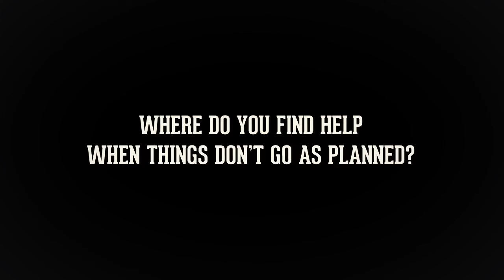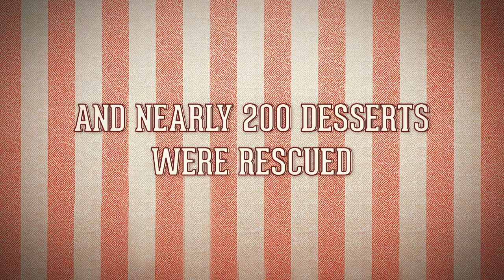Tiense Sugar Baking Grannies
Who is helping you out when you’re baking a cake? With the Tiense Sugar Grannies help desk and their lifetime experience,  you will no longer fail an apple pie, an eclair or a crème brûlée.

A digital help desk where grannies saved your homemade pastry.